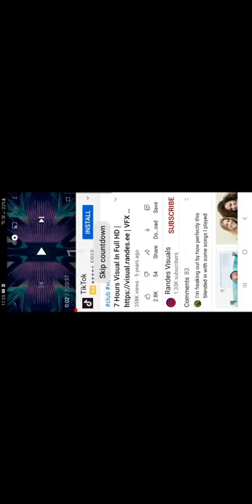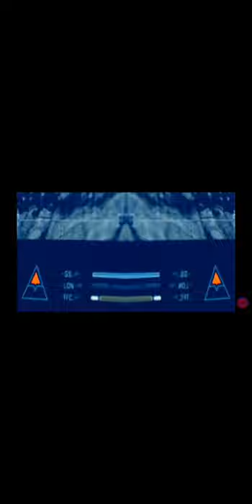Ollie And Jimpy - Lost Hippo Club Tapes Side A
Ollie And Jimpy 1998 Hip'po Club Cardiff Side A